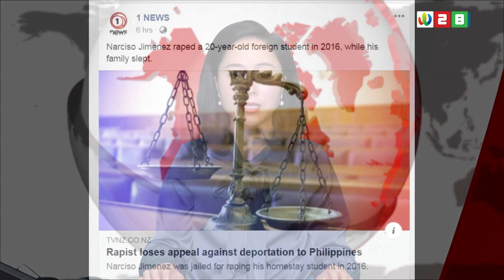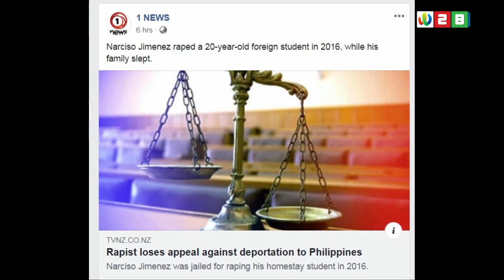《WTV NEWS 正点播报》残忍性侵留学生，亚裔房东将被遣返；新西兰住房部长和奥克兰市长缺席KiwiBuild峰会 24062019 | 新西兰华人电视 World TV